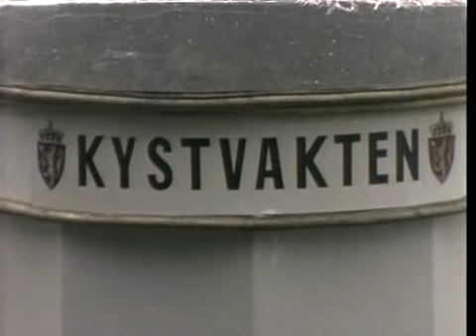KLM - Vår ære og vår vannmakt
Fantastisk sketsj om sjøforsvaret

Trond Kirkvaag, Knut Lystad og Lars Mjøen